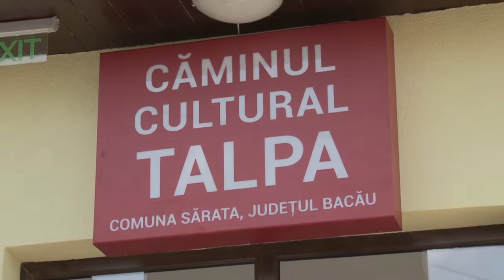LA SARATA Inaugurarea Caminului Cultural Talpa FILMARE EXCLUSIV TV ONESTI HD 4K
LA SĂRATA, județul Bacău, Inaugurarea Căminului Cultural Talpa. FILMARE EXCLUSIV TV ONEȘTI HD 4K.

Cu stimă,
echipa Exclusiv

Vizionare plăcută !